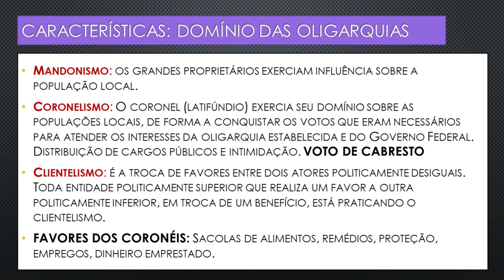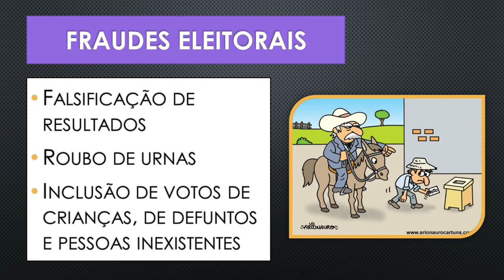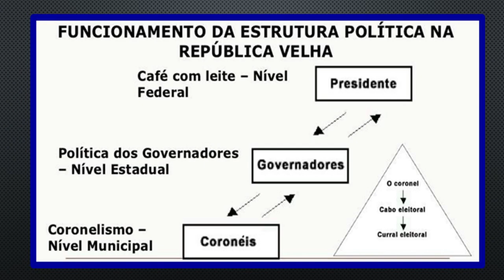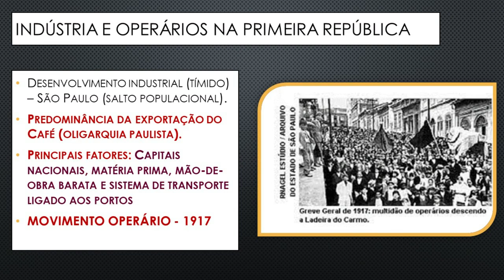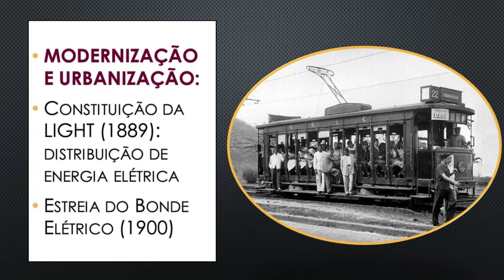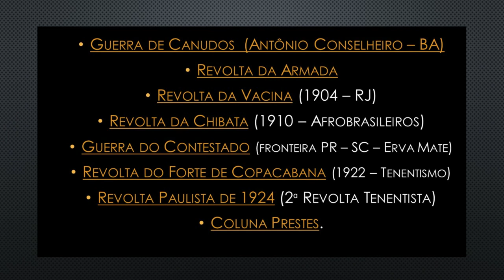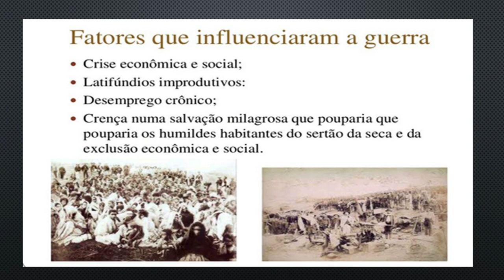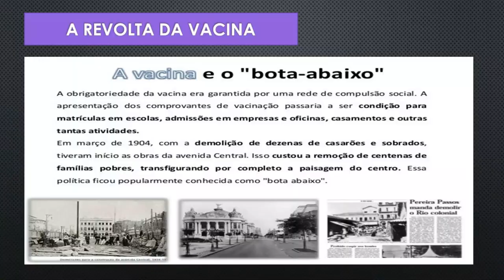Primeira República: dominação e resistência - 9º Ano Ensino Fundamental - Prof Silvânio Barcelos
Videoaula de História da série Ensino Fundamental, da Escola da Polícia Militar Tiradentes (Cuiabá/MT). Módulo 2: Primeira República: dominação e resistência. Prof. Silvânio Barcelos.